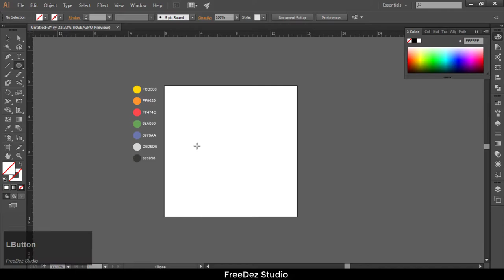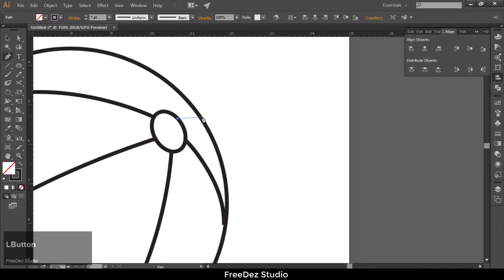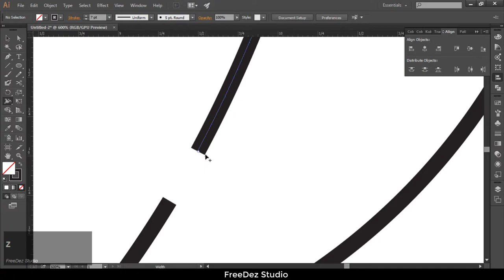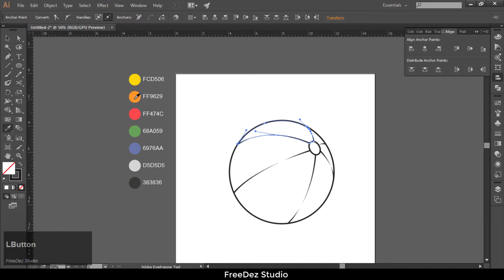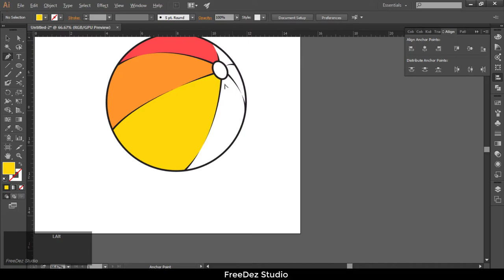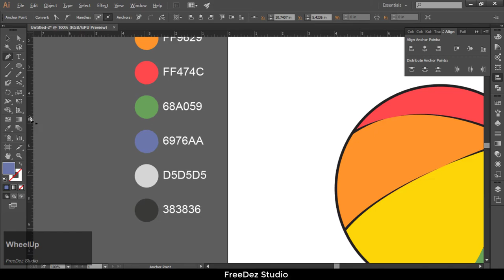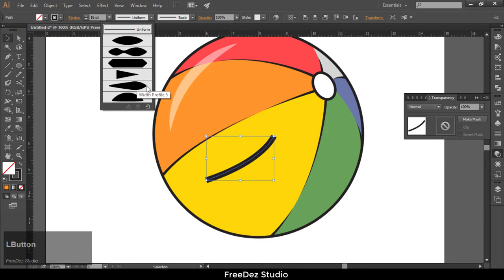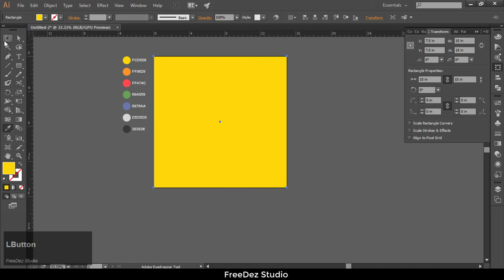How to Create Volleyball - Digital Illustration | Download Ai File | Freedez Studio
In this tutorial we are going to learn How to create Valleyball - Digital Illustration in Adobe Illustrator. Download free Illustrator (Ai) file.